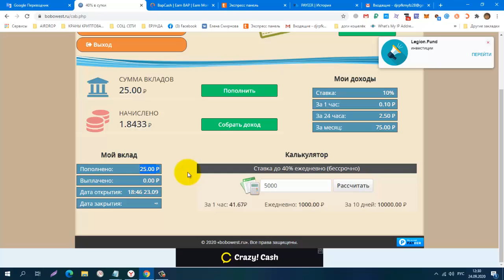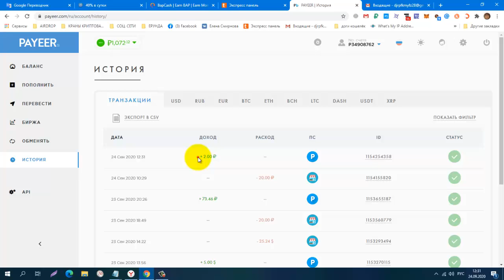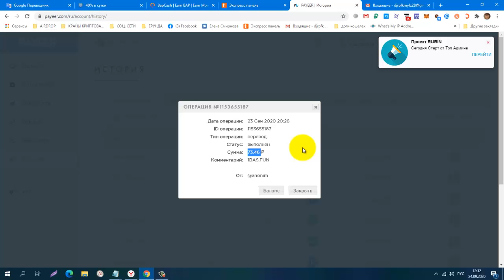Новинка Майнер BOBOWEST, ПРОВЕРЯЮ НА ВЫВОД! ПЛАТИТ!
Новинка Майнер BOBOWEST, ПРОВЕРЯЮ НА ВЫВОД! ПЛАТИТ!(аналог 1basfun)
регистрация
бонус за регистрацию 5 руб
КОШЕЛЁК payeer.
Perfect Money (Перфект Мани).
обменник Magnetic Exchange
регистр.
постепенно будут добавляться новые краны.